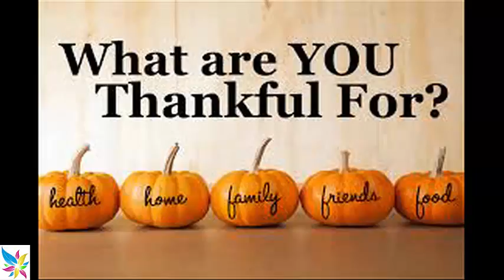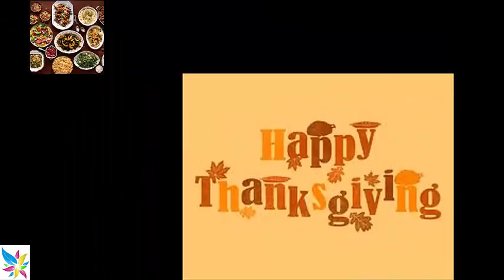Thanksgiving 2016: What's open? What's closed? Banks, drug stores, grocery stores and more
Thanksgiving – the most American of holidays – is a time when people gather together to show appreciation for their blessings.

And eat turkey, of course.

Thanksgiving, which falls on Nov. 24 this year, is a federal and state holiday, meaning government offices are closed.